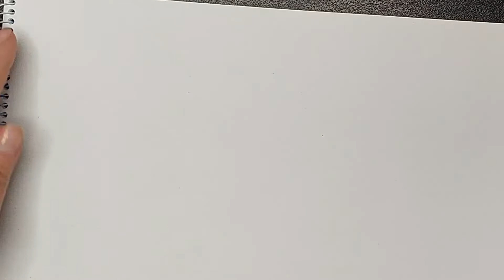PinkFong and Baby Shark Painting. Drawing for Kids. Picture Coloring Pages.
PinkFong and Baby Shark Painting. Drawing for Kids. Picture Coloring Pages. How to draw baby cartoon pictures is very easy.